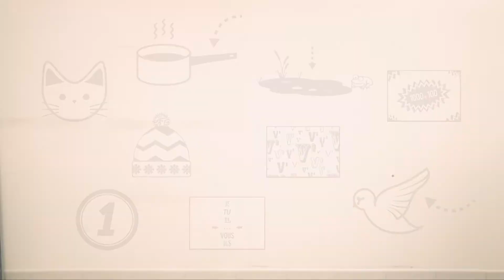Voeux 2014 - Agence de communication travailassocié à Valence (26)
L'équipe de l'agence de communication travailassocié à Valence dans la Drôme vous souhaite une excellente année 2014. Pour la nouvelle année, l'équipe a pris de bonnes résolutions. Découvrez les sous forme d'un rébus !

"Chaque mardi, découvrez une bonne nouvelle !" - Pour en savoir plus, rendez vous sur le blog de l'agence ou sur la page Facebook